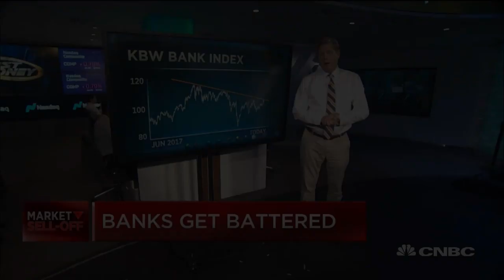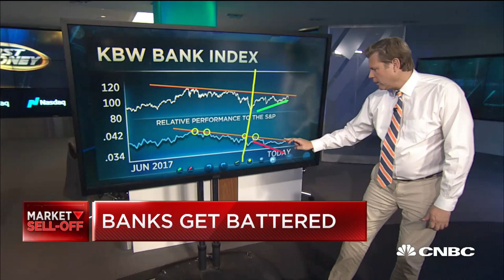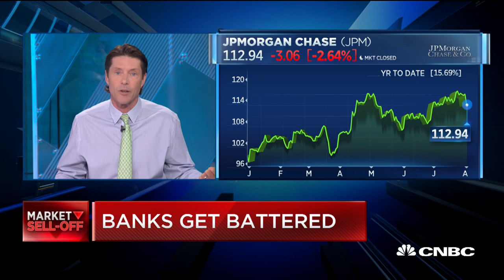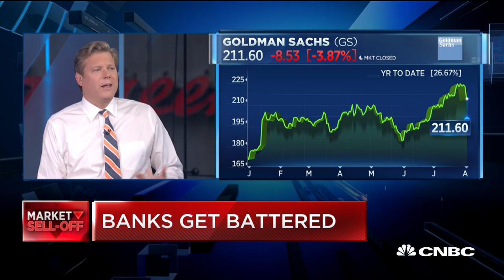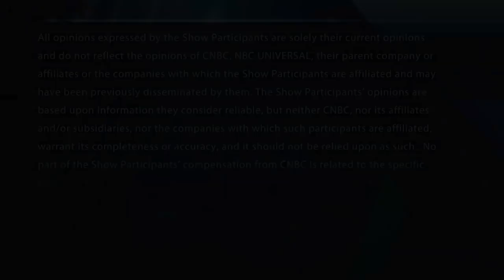Chartmaster Carter Worth breaks down the banks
Cornerstone Macro's Carter Worth looks at the banks. With CNBC's Scott Wapner and the Futures Now traders, Tim Seymour, Steve Grasso and Guy Adami.